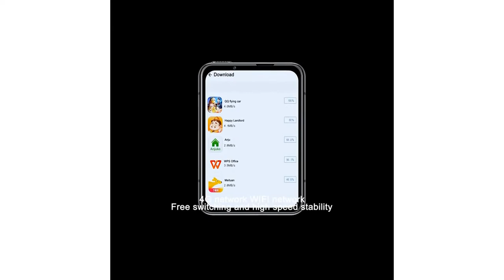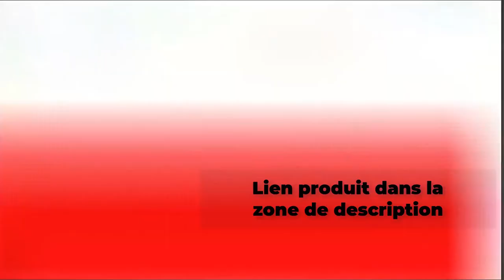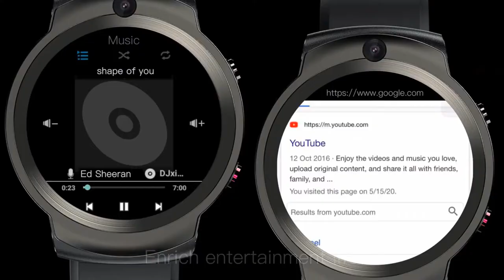Meilleure montre intelligente avec navigation GPS Montre intelligente Bluetooth Android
1.Montre intelligente de la version mondiale
2. montre intelligente de natation étanche
3. montre intelligente de bracelet de suivi de remise en forme
4. traqueur de remise en forme de la pression artérielle
5. moniteur de fréquence cardiaque montre à bande intelligente hommes

La description:
Smart Watch IPX7 Smartwatch de natation étanche 14 jours batterie contrôle de la musique multilingue pour Xiaomi IOS.
Bracelet 4 Bracelet Miband 4 Fitness Bracelet 3 couleurs Écran AMOLED Contrôle de la musique Smartband.
Bracelet intelligent Montre Moniteur de pression artérielle Fitness Tracker Bracelet Montre intelligente Moniteur de fréquence cardiaque Montre intelligente de bande Hommes Femmes.
Bracelet intelligent couleur écran AMOLED Mi Band 5 Bluetooth Tracker Bracelet de musique de remise en forme de fréquence cardiaque.
Bracelet de remise en forme Pression artérielle Tracker de remise en forme Bracelet intelligent étanche de fréquence cardiaque Bande intelligente de montre Bracelet Hommes Femmes.
Appareil photo LEMFO LEM X Android 7.1 4G 2,03 pouces 900Mah 8MP
LEMFO LEM13 4G Android GPS Wifi montre intelligente hommes double caméras 8MP 1.6 pouces Face ID 1280 mAh 3G 32G Smartwatch
KOSPET Prime 3GB 32GB montre intelligente hommes montres téléphone caméra 1260mAh visage ID 1.6 "4G Android GPS Smartwatch 2020 pour Xiaomi IOS
LOKMAT APPLLP MAX montre Android téléphone double caméra appels vidéo 4G Wifi Smartwatch hommes RAM 4G ROM 64G montre de jeu bande détachable
Montre intelligente téléphone 4G Android 9.0 Version carte SIM Wifi Internet téléchargement APP mâle et femelle appel vidéo sport multifonctionnel

Montre intelligente hommes
montre intelligente wifi
smartwatch android
montre intelligente étanche
smartwatch android bluetooth
smartwatch avec navigation gps
meilleure marque de smartwatch
montre intelligente pour droïde
montre intelligente bluetooth android
meilleure montre de course
meilleure montre intelligente à petit budget
meilleure smartwatch budget 2020
top 10 des montres intelligentes
montre intelligente iphone
marques de montres de sport
montre intelligente la moins chère
montre intelligente pas cher
meilleure smartwatch pas cher